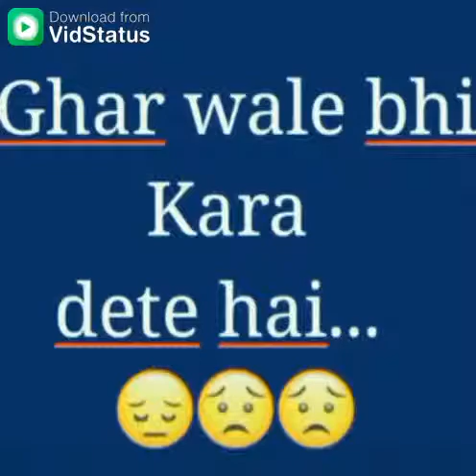Shaadi karni hai to apne B.f se karo our ke B.f se tu ghar wale bhi Kara dete h